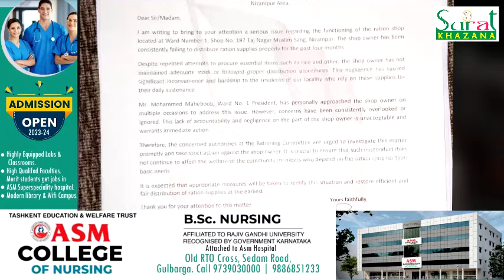SDPI GULBARGA HAS SUBMITTED A MEMORANDUM ADDRESSING THE ISSUE OF THE RATION SHOP OWNER AT WARD 1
SDPI GULBARGA HAS SUBMITTED A MEMORANDUM ADDRESSING THE ISSUE OF THE RATION SHOP OWNER AT WARD NUMBER 1, SHOP NO. 197, TAJ NAGAR MUSLIM SANG, NIZAMPUR AREA, WHO HAS FAILED TO DISTRIBUTE RICE